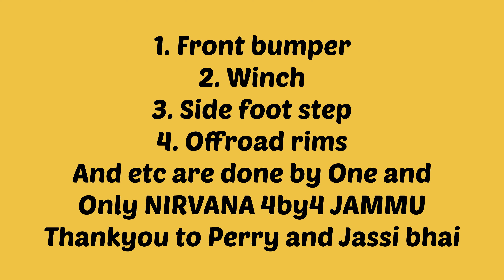Be aware kisi k sath v ho sakta hai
Hello guys
Modification of gypsy

My lifestyle
Willy lover
Bullet lover
Jeep lover
Thar lover
Offroading is in my blood
Gypsy modification
Willy jeep modification

GADGETS

Video shoot from
Iphone 12

Edit on
Iphone 10s

Editing app
VN

enough courage to achieve what i want❤️🤟🏻
I want to become a vlogger